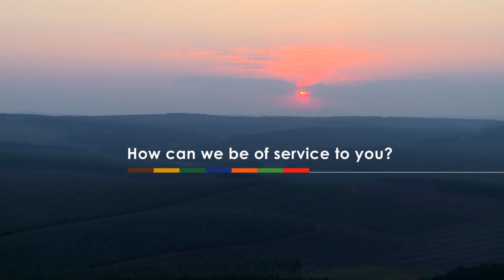Silent Planet Media - Great Rugby Tries # 13